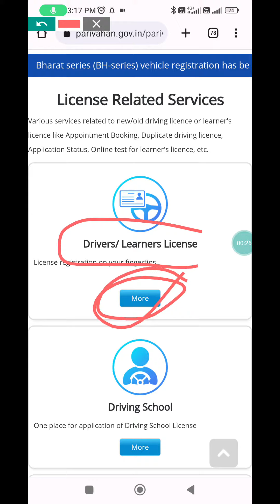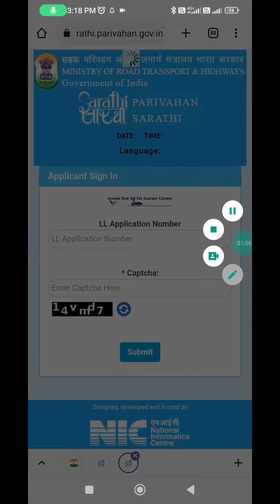Driving license online test 2023 | without RTO visit Learning License | Live Exam | live ll test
well dosto swagat hai aap logon ka hamare youtube channel technical quadri me dosto is video me aap ko vbataya hun kese aap log ghar beth ll test online de sakte hain g haan dosto bahut hi acha video banaya hun agar aap ko acha lage to like share or subscribe kardena milte hain agli video me tab tak ke liye jay hind dosto